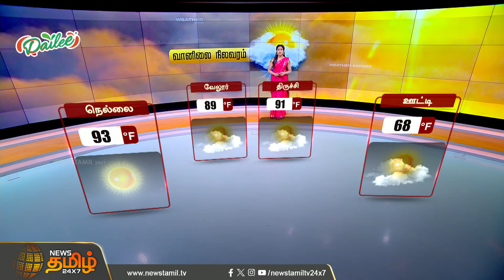பட்டாசு வெடிக்கும்போது மழை வருமா? | Diwali | Climate | Newstamil24x7